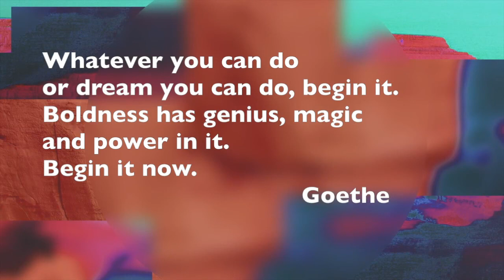William Hooker interviews Lisa Sokolov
Lisa Sokolov is a jazz vocalist, improviser and composer.